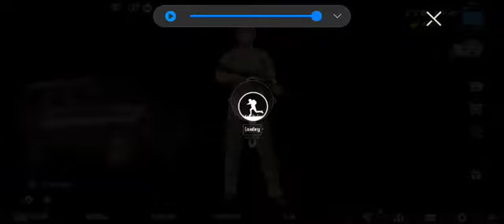🔥 7 Kills To Take Chicken Dinner In Pubg - Pubg In Lockdown - Winner Winner Chicken Dinner 🔥